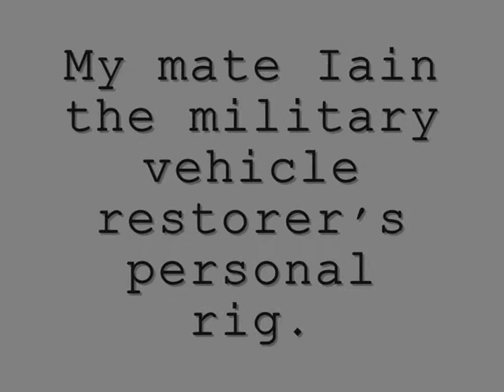Tanks, Bombs and a chainsaw carving in Yorkshire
My mate Iain the military vehicle restorer was taking part in the annual Yorkshire Wartime Experience event in Bradford. I was going to head over and see him there anyway but also got asked to bring a chainsaw. This is some clips of the weekend.